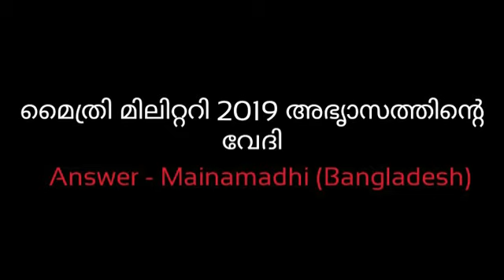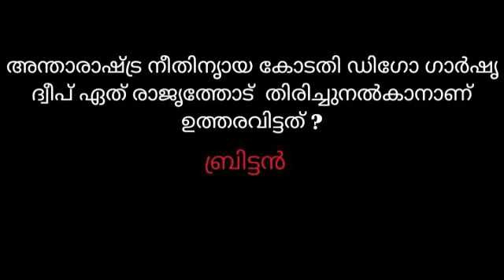CURRENT AFFAIRS 01 - 03 - 2019 / MALAYALAM / PSC / SSC / RPF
PRECISE ONLINE PSC COACHNG 2018